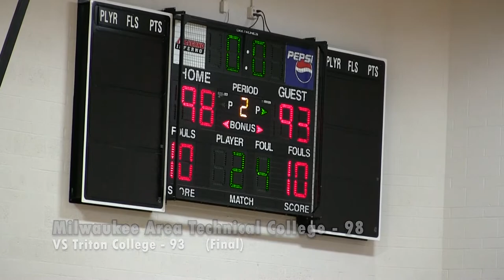Men's Basketball VS Triton College Game Highlights (02/05/20)